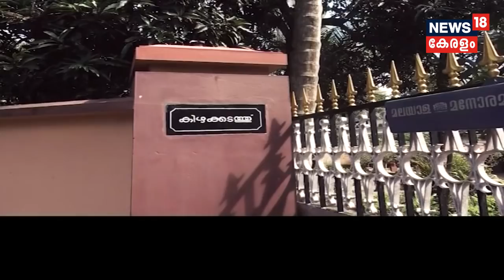കായംകുളം കൊച്ചുണ്ണിയുടെ ജീവിത അവശേഷിപ്പുകൾ ഇപ്പോഴും നിലനിൽക്കുന്ന കിഴക്കേടത്ത് തറവാട് | Kayamkulam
കായംകുളം കൊച്ചുണ്ണിയുടെ ജീവിത അവശേഷിപ്പുകൾ ഇപ്പോഴും നിലനിൽക്കുന്ന കായംകുളത്തെ കിഴക്കേടത്ത് തറവാട്.